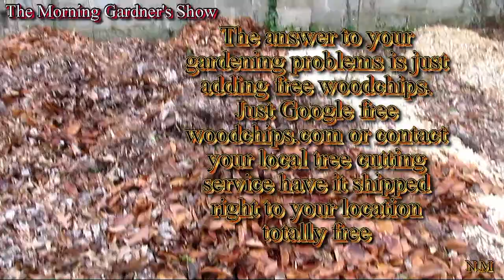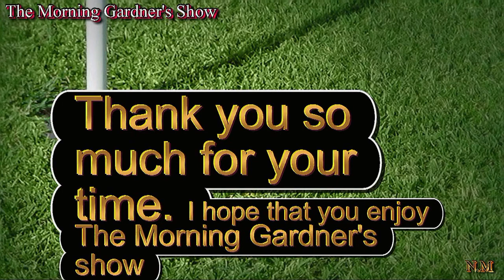Gardening Trick And tips.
The morning gardeners show, This shows design to inform and educate people to be more responsible. For what goes on the table.The government industry has proven time and time again. To be unsafe and just plain irresponsible. The only thing that matters in today's industry is money not the health of the citizens who consume the products that they manufacture.